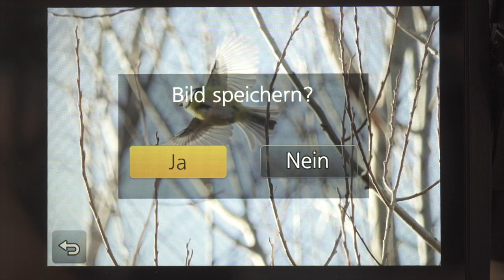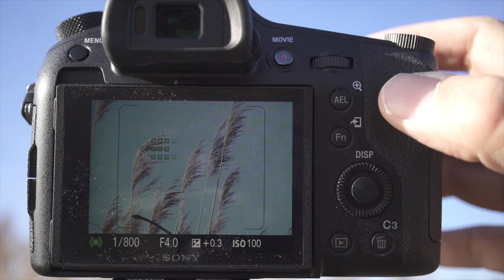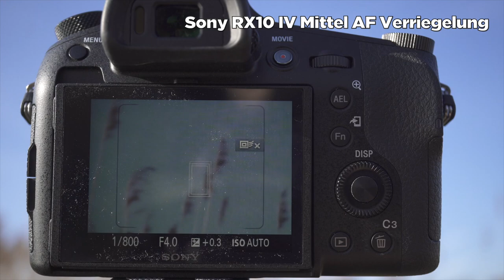Panasonic FZ2000 vs. Sony RX10 IV - TEST | Vergleichstest | Review | deutsch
Die beste Bridgekamera der Welt mit 1 Zoll Sensor im Test. Genauer gesagt die beiden besten Kameras. Sony RX10M4 gegen Panasonic DC-FZ2000.

Verglichen habe ich das Gehäuse, Objektiv, Autofokus, Stabilisator und auch die Videoqualität in 4K. Was sind meine Erfahrungen und wer ist der Sieger?

Du möchtest mich unterstützten?
Die mit Sternchen (*) gekennzeichneten Verweise sind Provision-Links (Werbung). Wenn du auf so einen Link klickst und über diesen Link einkaufst, unterstützt Du meine Arbeit, denn ich bekomme von Deinem Einkauf eine Provision. Für Dich verändert sich der Preis nicht. Danke!